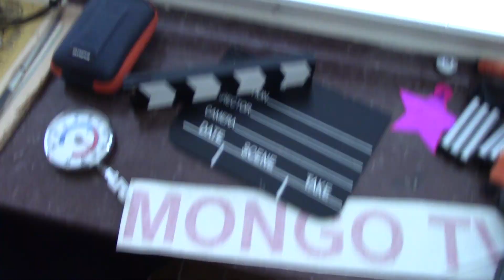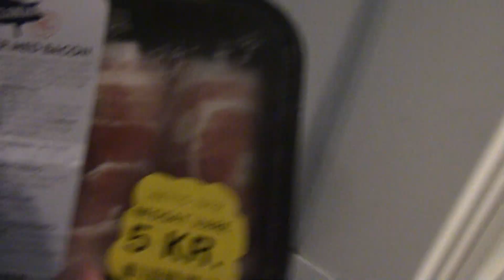MongoTV_1293 - Mongo Madskole - Gamle Optøet Billige Farsruller Med Gode Jasmin Ris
Velkommen til Mongo Madskole, i dag skal vi lære at lave gamle optøet billige lidt ildelugtende farsruller med gode jasmin ris til. Jeg vil toppe det med noget billigt ketchup købt i NETTO for 5.95 kr. som været åben 2-3 uger, men håber ikke det er for gammelt, det lugter ikke.